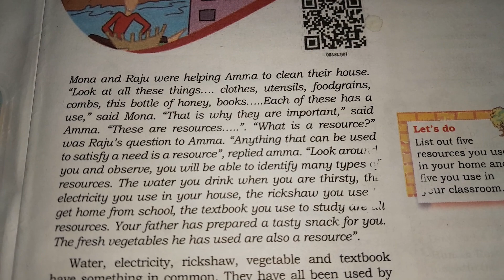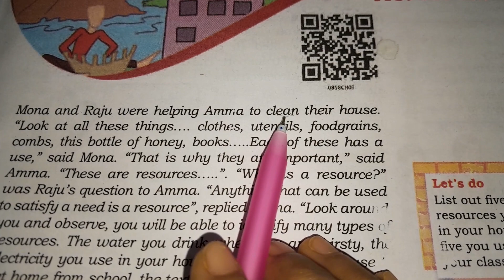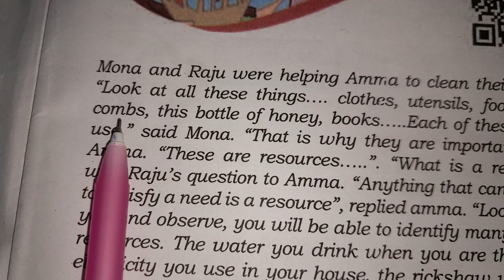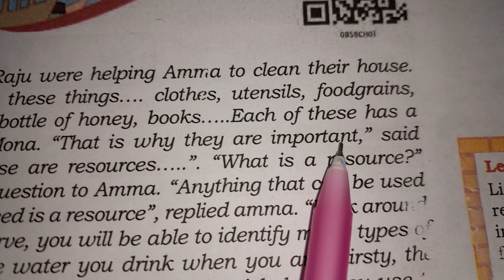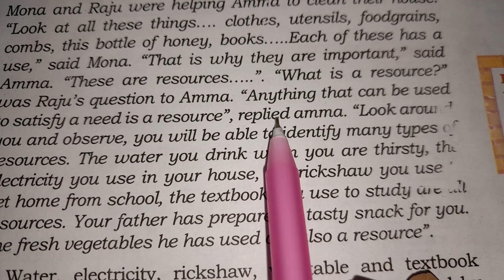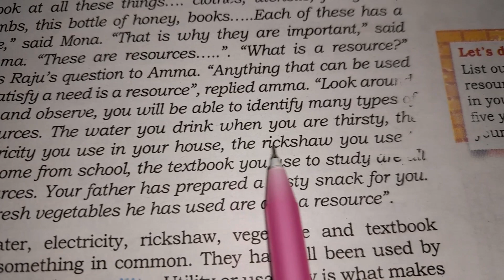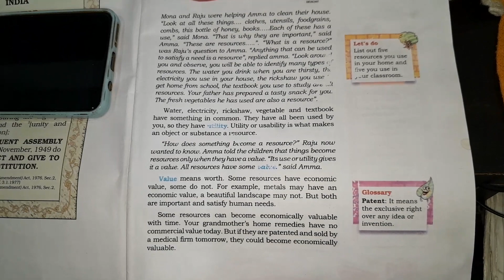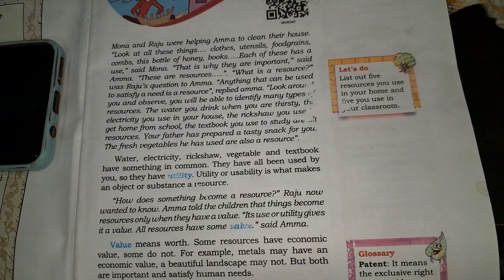अब एक Female को पढ़ना सीखा रहा हूँ /आइये देखते है कितना दिन लगाएगी / दिन - 1 A female wants to read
अब एक Female को पढ़ना सीखा रहा हूँ ; आइये देखते है कितना  दिन लगाएगी |
दिन - 1
आप इस वीडियो में एक महिला को अंग्रेजी पढ़ते हुए देखेंगे और यह वीडियो पूरी तरह रियल है क्यों लोगों को कितना पढ़ना आता है ये लोग खुद ही जानते होंगे तो आइये इन्हे पढ़ते देखे की ये इंग्लिश पढ़ने में कितना होशियार है| इनसे फीस के नाम पर सिर्फ जितने दिन पढेंगी उतना दिन का वीडियो बनेगा चाहे पढ़ने में जितना दिन लगे तो आप इनका वीडियो जरूर देखे की ये कितना दिन में पढ़ना सीखेंगी।

English Description :
In this video you will see a woman reading English and this video is completely real, why do people themselves know how much they know how to read, so let's see how smart she is in reading English. fees from
In the name of this, a video will be made for the number of days she will study, no matter how many days it takes to study, then you must watch her video to see how many days she will learn to read.